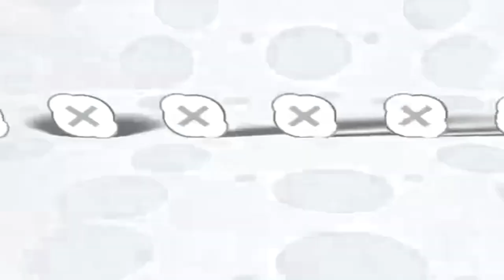Skype Sounds Song Remix enhanced with Avex Major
Skype (in the video) looks not normal but in an Avex Group color.
MediaTek Major and Lost Effect can make up Avex Major, so yeah.